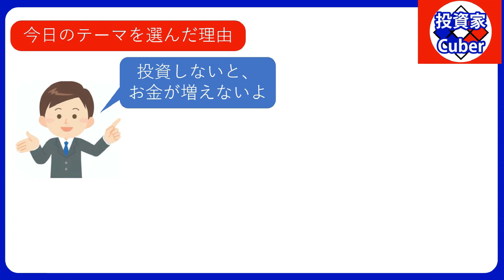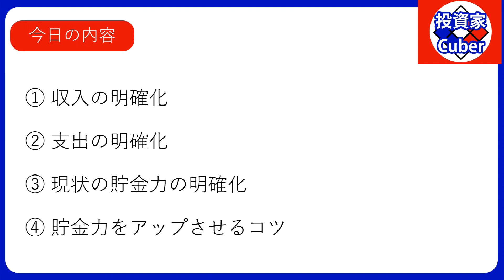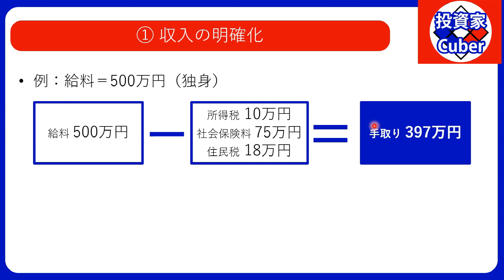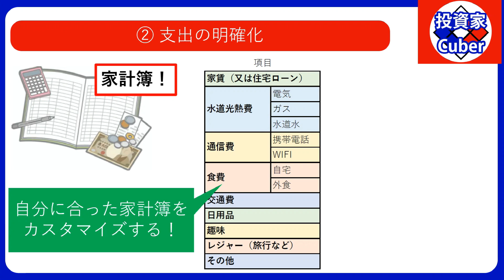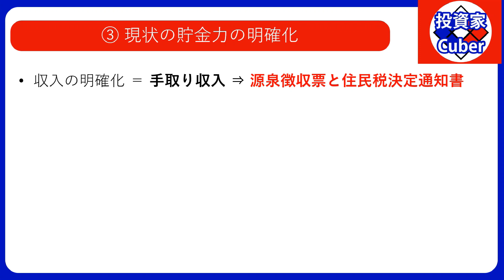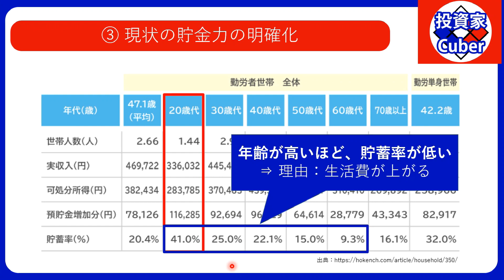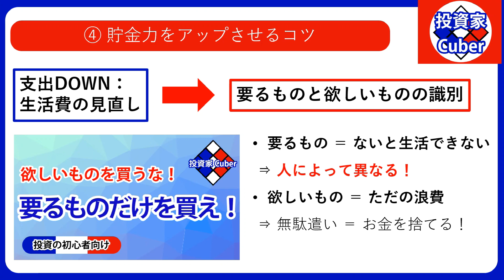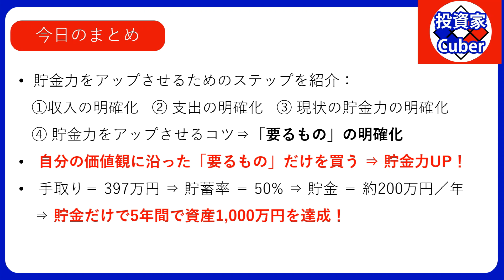貯金だけで資産1000万円を達成する方法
・配当金だけで暮らすために、いくら投資する？【おススメの高配当株とETF】：

2012から日本在住のフランス人です。